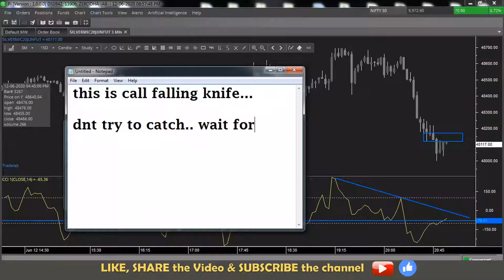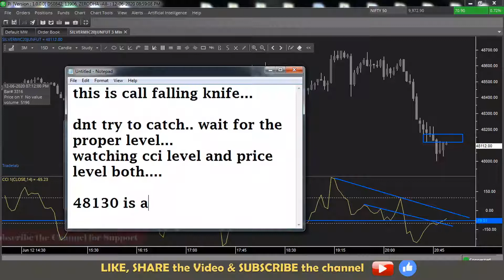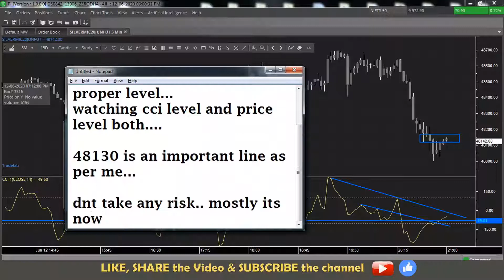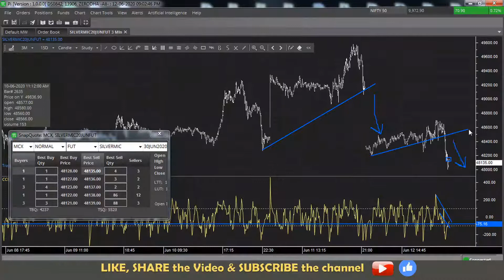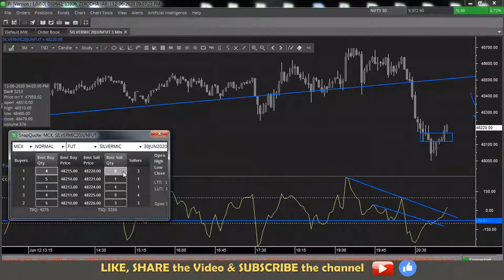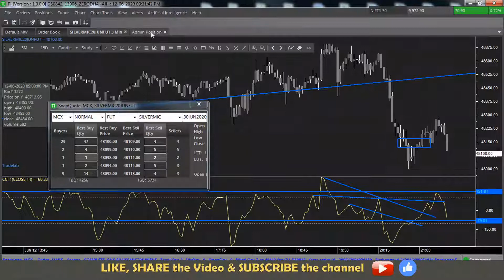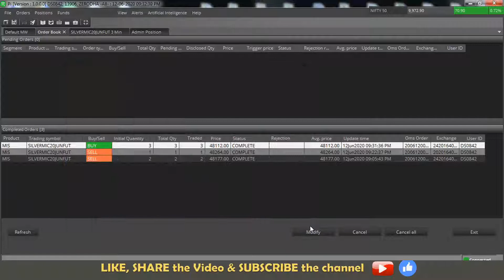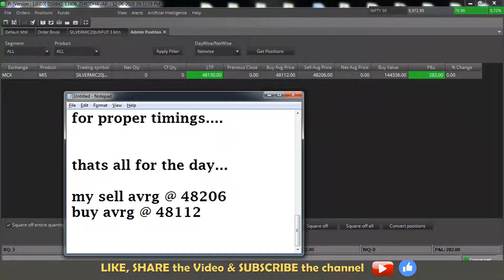100 POINTS PROFIT FROM SILVER TRADING ON MCX MARKET || CCI TUTORIAL || 12-06-2020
100 POINTS PROFIT FROM SILVER TRADING ON MCX MARKET || CCI TUTORIAL || 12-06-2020

THIS CHANNEL IS MADE FOR ALL TYPES OF VIDEOS LIKE STOCK MARKET VIEW, TECHNICAL RELATED VIEWS AND MY LIFE. I AM ALWAYS TRYING TO FINDOUT THE EASY TRADING STYLE WHERE IT IS FOR INTRA OR POSITIONAL OR FOR LONG TERM. TIME IS THE BIG THING FOR EVERY TRADER FOR EVERY TRADE ALSO.

IF YOU DO NOT JUDGE THE TIME THEN IT WILL SHOW YOU THE RESULT ON YOUR INVESTMENT, I CAN SUGGEST YOU IF U ASK ANY QUIRES ON COMMENT BOX. AS PER ME DO NOT DEPEND ANY ANALYST OR MAY BE THE PAID ANALYST ALSO FOR ANY SUCH TYPE OF CALLS. THEY ALSO RUNNING THE BUSINESS IF YOU THINK PROPERLY. TIME IS THE MONEY IF..